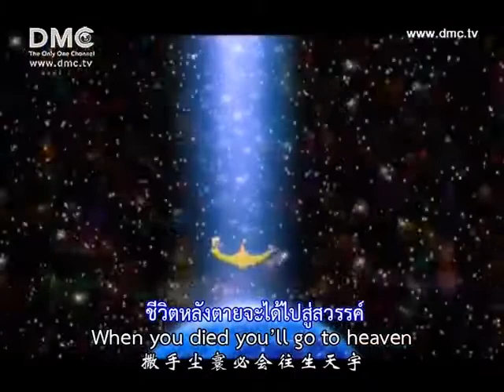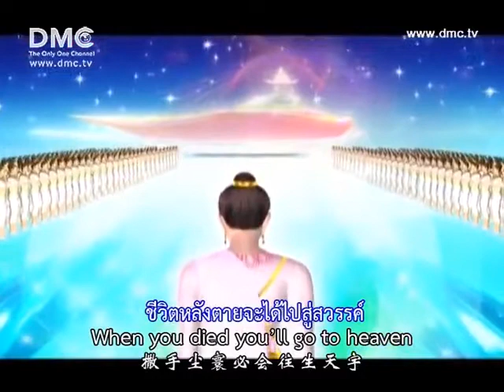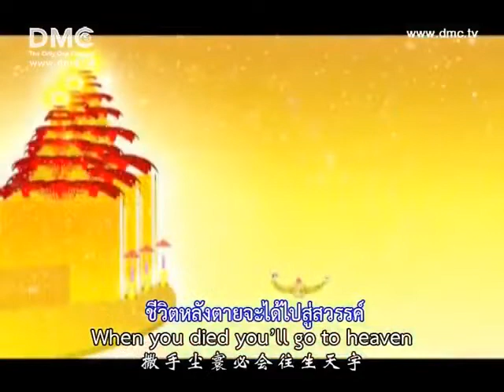เพลง กฎแห่งกรรม